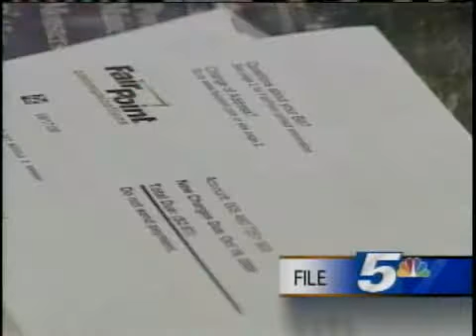Fairpoint Claims Progress In Fixing Phone Problems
State lawmakers worried about the continuing viability of Vermont's dominant telephone company peppered executives at Fairpoint Communications with questions Thursday. It was the latest in a series of recent appearances at which Fairpoint has tried to show progress in improving its customers service, billing, and speediness filling orders for new service.